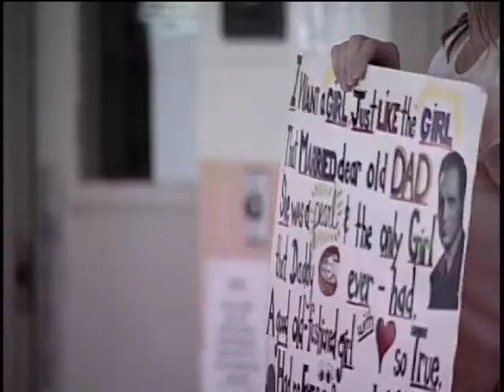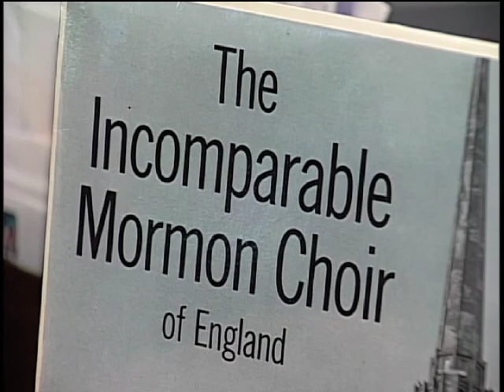Dr Ray Barton 2006 Education, Health and Humanitarian Service Award